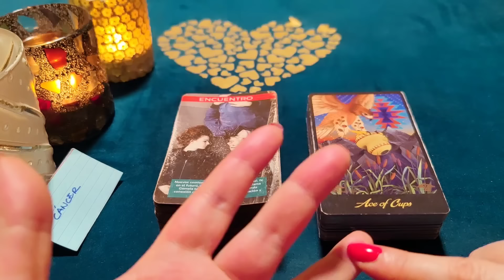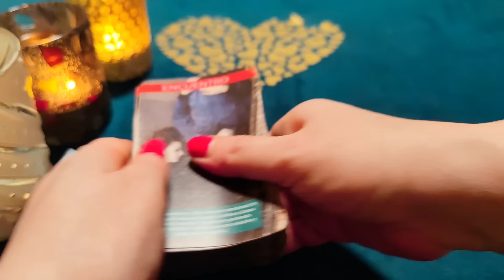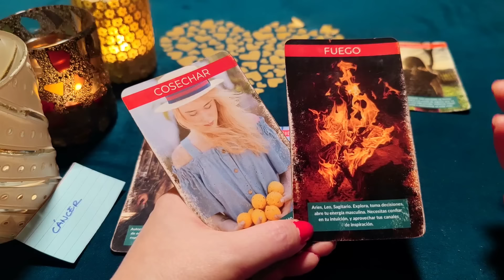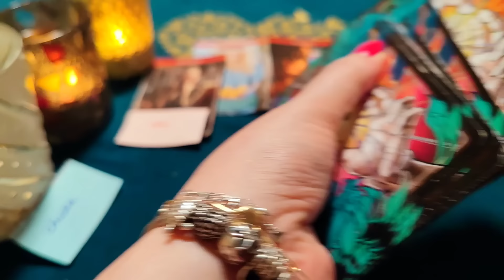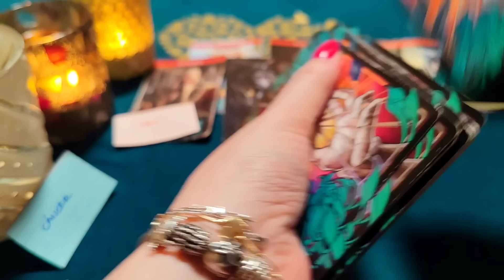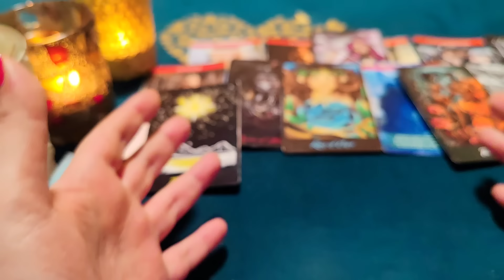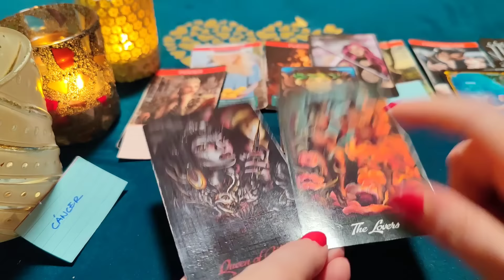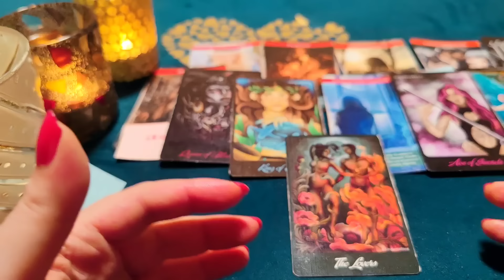CÁNCER ♋BRUTAL! TE AMO DESDE EL CORAZÓN Y NECESITO TUS BESOS‼️😱HORÓSCOPO CÁNCER AMOR MARZO 2024❤️